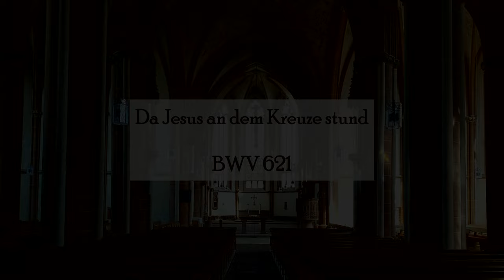51. Frankenberger Orgelmatinee (Passionsmusik)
51. Frankenberger Orgelmatinee
Liebfrauenkirche Frankenberg

Wiedergabe mit Kopfhörern ist empfohlen.

Programm:
0:00​ | Einleitung
4:27​ | J.S. Bach - O Lamm Gottes, unschuldig BWV 618
8:57 | J.S. Bach - Christe, du Lamm Gottes BWV 619
10:11 | J.S. Bach - Christus der uns selig macht BWV 620
12:18​ | J.S. Bach - Da Jesus an dem Kreuze stund BWV 621
13:48​ | J.S. Bach - O Mensch, bewein' dein Sünde groß BWV 622
19:28​ | J.S. Bach - Wir danken dir Herr Jesu Christ BWV 623
20:37​ | J.S. Bach - Hilf Gott, daß mir's gelinge BWV 624
22:14​ | J. Brahms - Choralvorspiel und Fuge "O Traurigkeit, o Herzeleid"
29:43​ | J.S. Bach - O Lamm Gottes, unschuldig BWV 656

An der Böttner-Orgel (III/41): Nils-Ole Krafft
Verwendete Mikrofone: Neumann KM183

Da die seit 2017 in der Frankenberger Liebfrauenkirche regelmäßig am ersten Samstag eines Monats stattfindenden Orgelmatineen teilweise wegen der Beschränkungen durch das Coronavirus entfallen müssen, erscheinen sie online, wenn eine Durchführung im gewohnten konzertanten Rahmen nicht möglich ist.